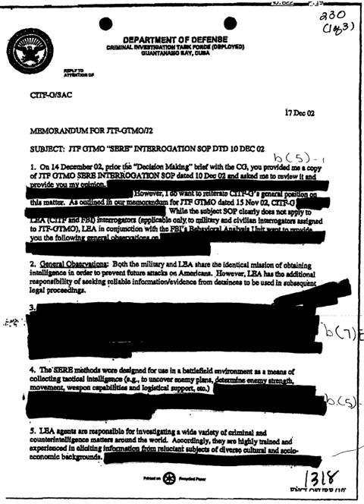Internet censorship in France | Wikipedia audio article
00:00:45 1 Overview
00:02:40 2 LICRA vs. Yahoo
00:03:25 3 Hadopi laws
00:05:34 4 June 2011: Draft executive order implementing the Law for Trust in the Digital Economy
00:07:06 5 October 2011: Cop-watching site blocked
00:08:10 6 Twitter case
00:09:12 7 Pierre-sur-Haute article deletion
00:10:50 8 Blocking of sixteen streaming websites in November 2013
00:11:39 9 Blocking of ten websites in March 2015
00:12:14 10 See also

- Socrates

SUMMARY
There is medium internet censorship in France, including limited filtering of child pornography, laws against websites that promote terrorism or racial hatred, and attempts to protect copyright. The "Freedom on the Net" report by Freedom House has consistently listed France as a country with Internet freedom. Its global ranking was 6 in 2013 and 12 in 2017. A sharp decline in its score, second only to Libya was noted in 2015 and attributed to "problematic policies adopted in the aftermath of the Charlie Hebdo terrorist attack, such as restrictions on content that could be seen as ‘apology for terrorism,’ prosecutions of users, and significantly increased surveillance."